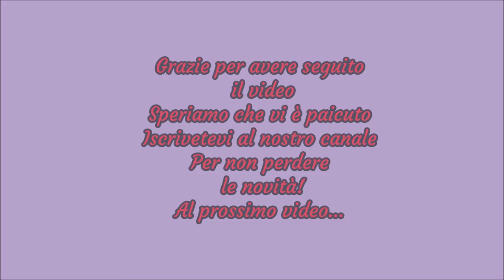Tutorial illustrativo : come trasformare la SCIARPA . How to transform the scarf. Шарф Трансформер.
Ciao a tutti e benvenuti! Nel video di oggi vediamo insieme i modi più pratici per modificare la nostra sciarpa trasformante. Iniziamo!

Se avete perso tutorial step by step di come realizzare la sciarpa trasformante allego il link che potete consultare :

Allego il link per alcuni dei nostri progetti.Sempre molto facili e velici da realizzare.